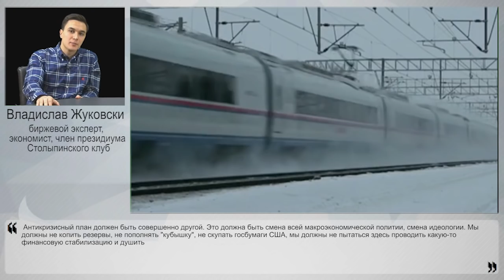Антикризисный план доведет страну до ручки?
Чиновники правительства представили антикризисный план, который, по словам главы Минэкономразвития Алексея Улюкаева, составляет около 750 млрд руб. Хотя тут же стало известно, что меры по поддержанию экономики "похудели" - в некоторых источниках говорится об урезании суммы на 70 млрд руб., в других - на 210. Впрочем, кабмин итоговый вариант пока не озвучил. И пока власти думают над мерами стабилизации экономики, НаканунеТВ обсудило предложенную "программу спасения" с биржевым экспертом, экономистом, членом президиума Столыпинского клуба Владиславом Жуковским.